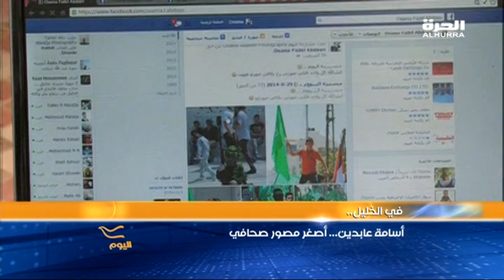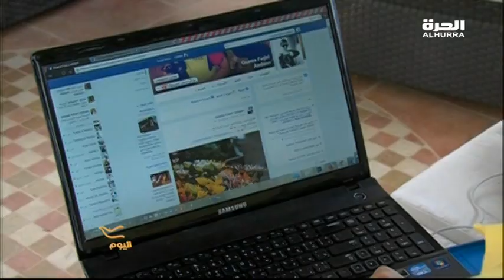هل هو أصغر مصور صحافي في العالم؟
المؤكد أن اسامة عابدين هو أصغر مصور فوتوغرافي في الخليل، وقد جذبته هذه المهنة إلى سحرها الخاص فأصبح متمكناً من نقل الاحداث عبر عدسة الكاميرا  وهو بعمر صغير للغاية! شاهد واستمتع له يحكي قصة البدايات... لمشاهدة الحلقات الأحدث من البرنامج